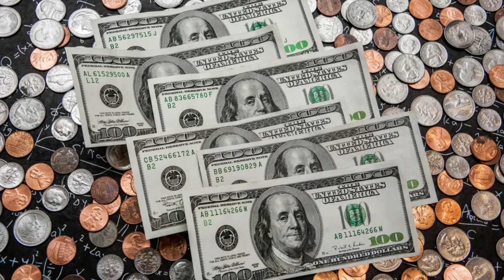JUST IN OH NO: FOURTH STIMULUS CHECK UPDATE! COMING THIS WEEK! $2000 STIMULUS CHECKS ARRIVING SOON!